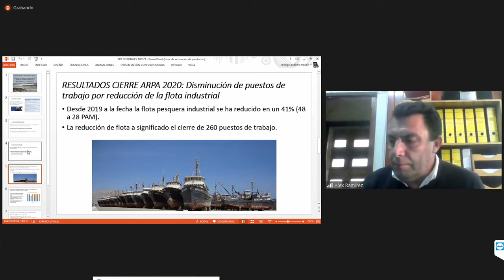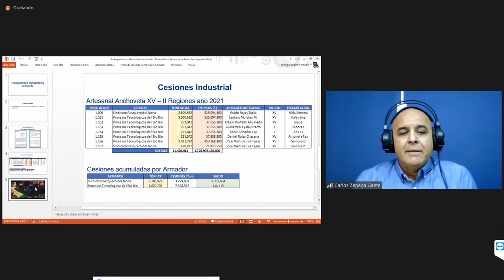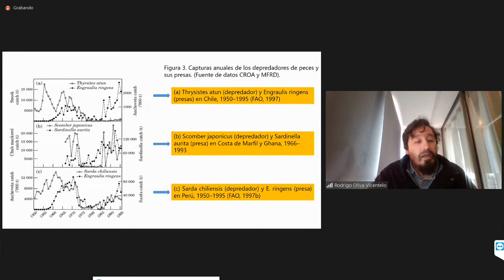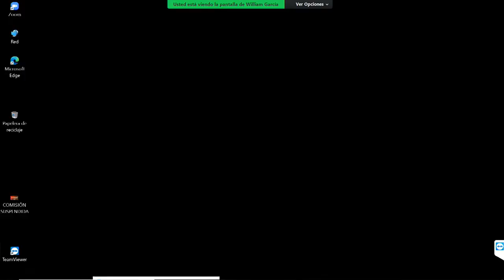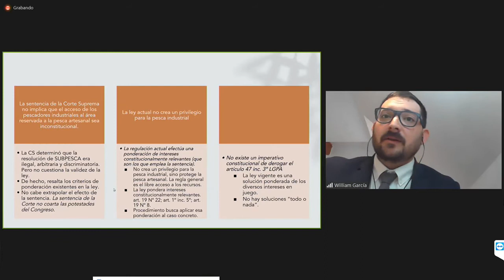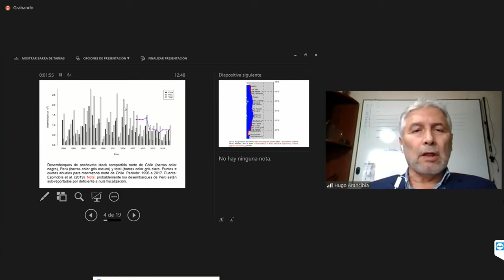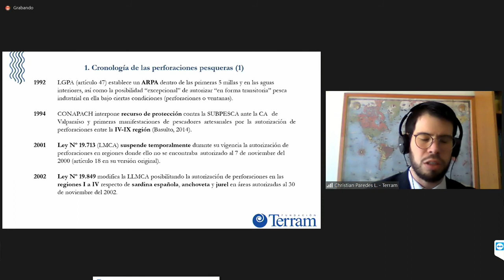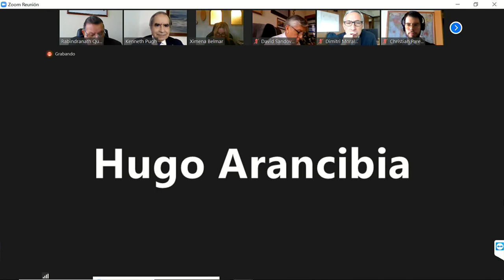Comisión de Intereses Marítimos, Pesca y Acuicultura - 19 de Mayo 2021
HORARIO: 11:30 a 13:00
MATERIA: 1.- ( Bol.N° 11704-21) Proyecto de ley que modifica la Ley General de Pesca y Acuicultura, en lo relativo a las licencias transables de pesca e incorpora normas para prevenir la pesca ilegal.

A esta sesión han sido invitados: el Profesor de Derecho Administrativo de la Facultad de Derecho de la U. de Chile e investigador sénior del Centro de Regulación y Competencia (RegCom), señor Luis Cordero; el Representante de la Fundación TERRAM, señor Christian Paredes; el Asesor del Centro de Investigación Aplicada del Mar, Dr. Hugo Arancibia; el Presidente del Sindicato Interempresa de Trabajadores N° 1, Oficiales de Naves Especiales de Arica, señor Carlos Zepeda; el Presidente del Sindicado de Patrones de Pesca, Miembro del Comité de Manejo de Anchoveta, Región de Tarapacá, señor Carlos Chavarini; el Representante del Sindicato de Pescadores de Cavancha, señor Rodrigo Oliva; el Gerente General de la Asociación de Industriales de Iquique, señor Marcos Gómez, y el Presidente del Directorio de la Asociación de Industriales Pesqueros del Norte Grande ASIPNOR, señor Miguel Ángel Escobar.

flickr 📷 Senado_Chile